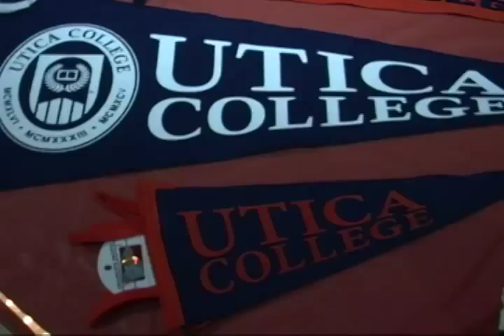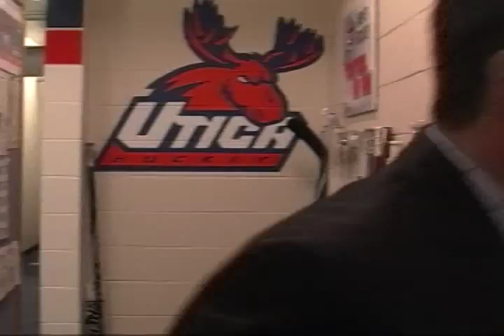10th Annual New York Sash Teddy Bear Toss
Take a behind-the-scenes look at the 10th Annual New York Sash Teddy Bear Toss that took place on December 5th!